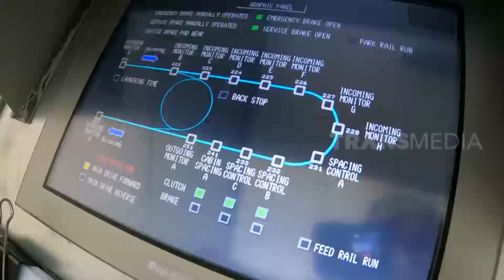Sensasi Semriwing Dining Di ketinggian | RAGAM INDONESIA (18/10/22)